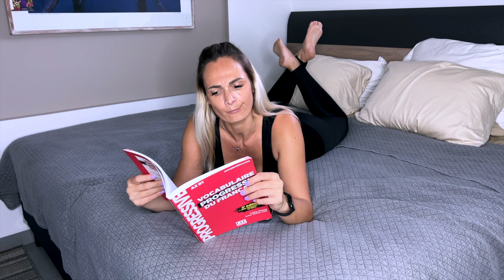12 French Slang Verbs Every Beginner Should Know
WANT to get better at understanding native speakers? In this video, I teach you 12 French slang verbs to help you understand spoken French. You’ll learn the correct French pronunciation of these French slang words with French phonetics. You’ll also learn how to use these French verbs in context with a couple of example phrases.

If you want to learn French slang verbs for beginners, make sure to watch this video as I teach you French argot, and I even explain what is VERLAN in French. This video will help you improve your French vocabulary as it contains French slang verbs every beginner should know.

By joining my channel, you get access to a set of perks. I’ve designed and tailored each level for your unique needs.

If you liked these French lessons in English and you want to learn to speak French, be sure to check out this video next about how to conjugate French verbs ending in -ER

⏱ *TIMESTAMPS*
0:00 Intro
00:49 #1
01:51 #2
03:12 #3
04:29 #4
05:33 #5
06:41 #6
07:52 #7
09:01 #8
10:57 #9
12:07 #10
13:22 #11
14:43 #12